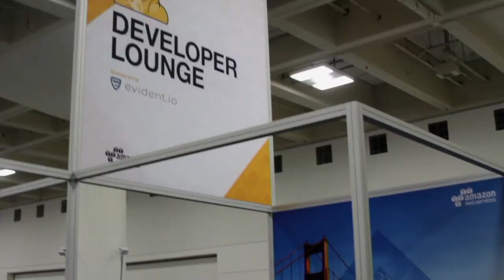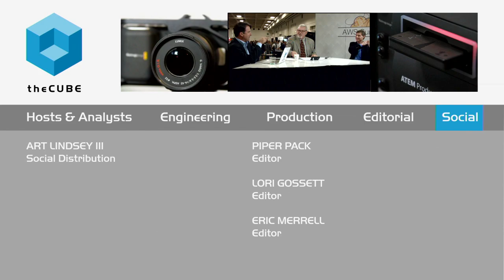Marc Olesen | AWS Summit 2015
Marc Olesen, Splunk, at AWS Summit 2015 with John Furrier and Marc Farley